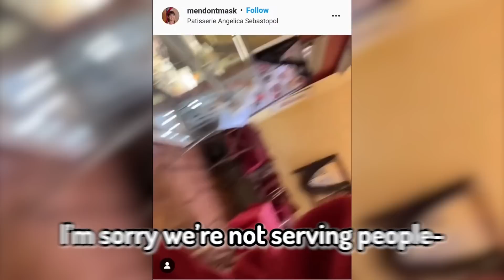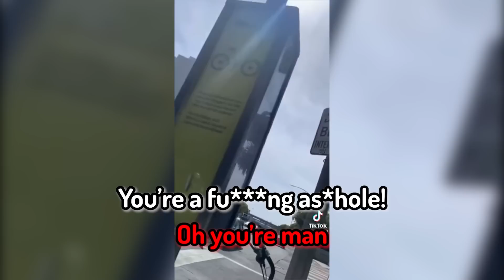Karens Who Got What They DESERVED.. #29